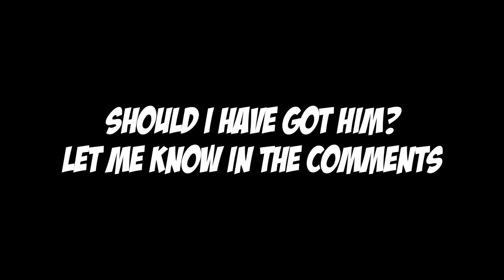The BEST Spot on FAVELA | Rainbow Six Siege Highlights #3 (Operation Wind Bastion)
I have never had so many people fall into the same trap in a single match. I discovered this spot by chance and I will now be using it every time I have to defend that site. I wonder if MacieJay knows about this one?

RANDOM THOUGHT:
Who do you think is the thiccest in Siege? I think it's the riding bull in the new map Outback. That boi DUMMY THICCCCCCCCCCCCCCCCCCCCCCCCCCCCCCCC.

*Clips are from a mix of both ranked and casual games*